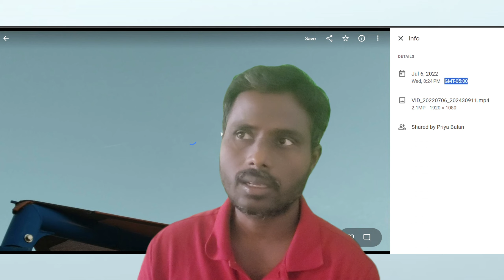UFO-வை பார்த்தோம் , அப்போது நம்பவில்லை , வீடியோ எடுத்தோம், ஆனால் SHARE செய்யவில்லை @MrGKTamil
Here, I'm sharing my personal experience on UFO, we have seen some unidentifiable flying object on July 6, 2022 , 8:16 PM to 8:40 PM. We captured few clips and we are sharing it here for your reference.